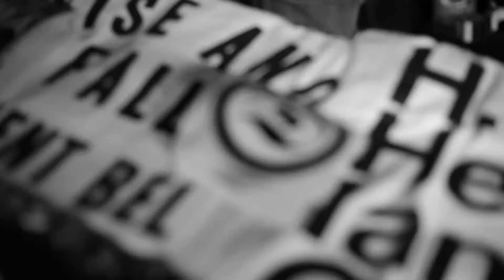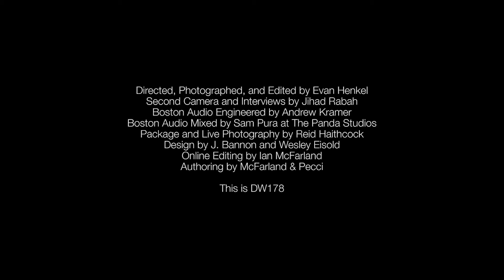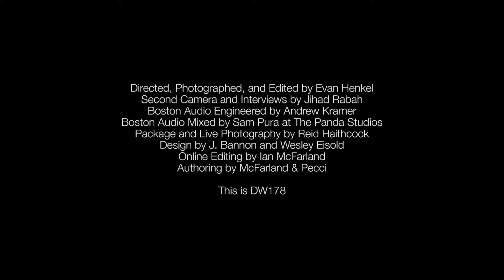American Nightmare - Reunion Documentary Full